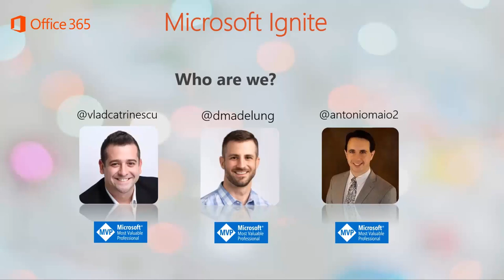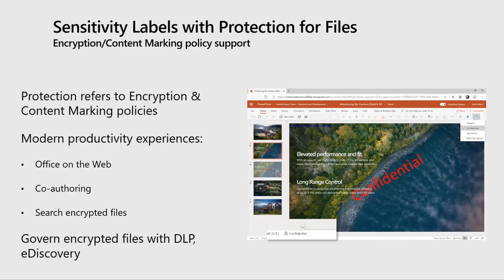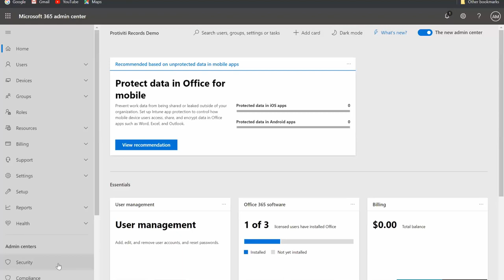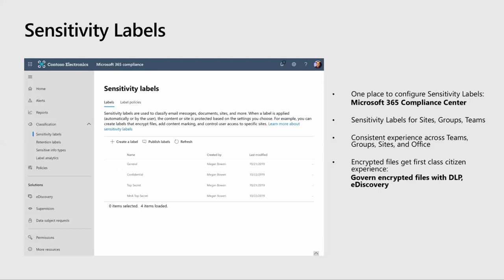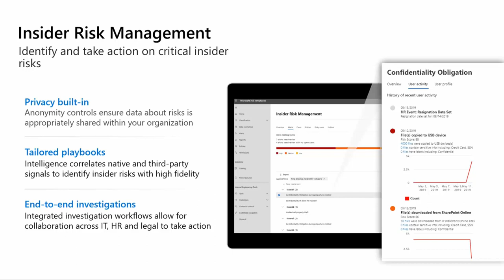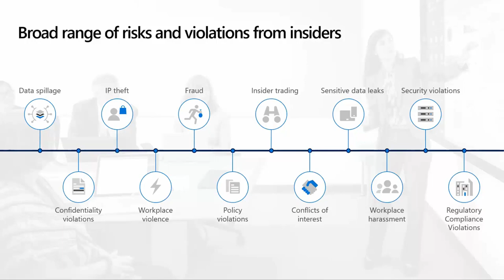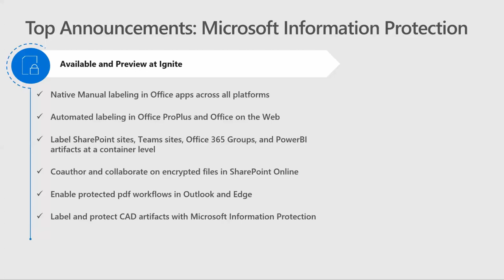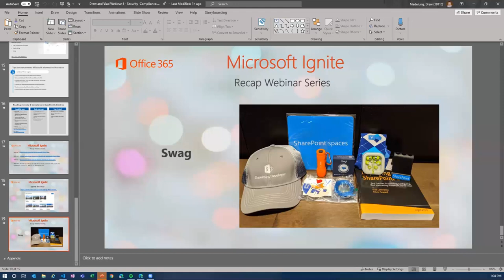Webinar Recording: Microsoft Ignite Recap - Microsoft 365 Security & Compliance with Vlad & Drew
Join Microsoft MVPs Vlad Catrinescu and Drew Madelung, together with special guest Antonio Maio for a recap of the most important Security and Compliance news that was announced. With the dust and excitement from Ignite settled, and the most important features potentially out and tested, Vlad and Drew will cover the biggest and most important news from Ignite!